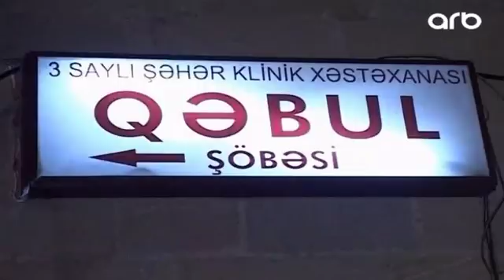Balakəndə narkomanlar saxlanılıb - ARB TV